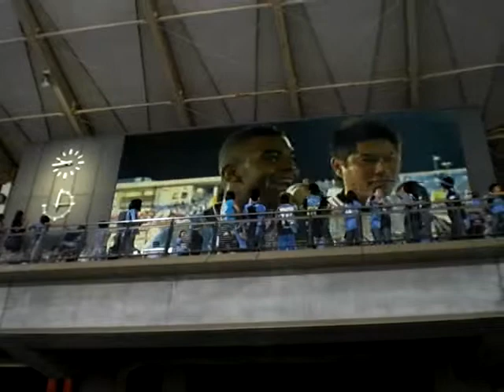20090729 ナビスコ杯 川崎VS鹿島 試合後インタビュー 2/3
ロスタイムの劇的同点ゴールから、延長の２ゴール。
興奮覚めない試合後のレナチーニョのインタビュー、
そして恒例の「ヘナヘナ」のチャント
→テセのインタビュー。
「今日はみんなの勝利です！間違えました。みんなで掴み取った勝利です！」